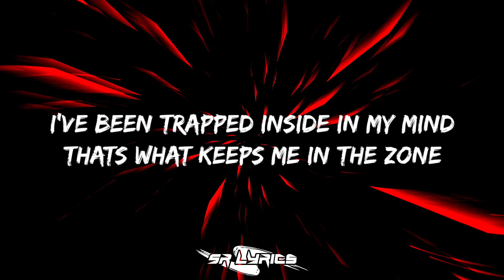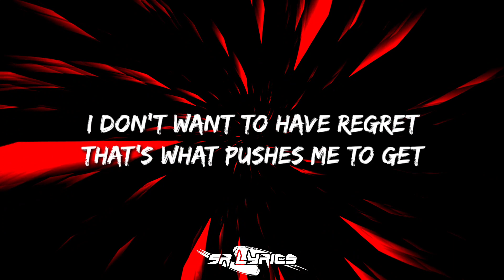NEFFEX - Fear (Lyrics)